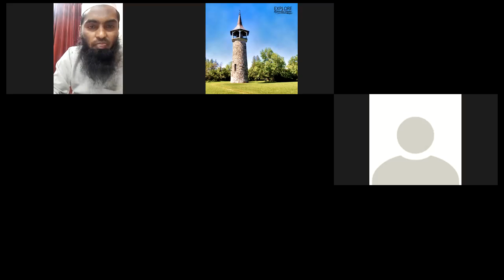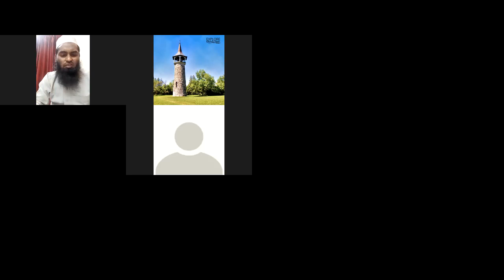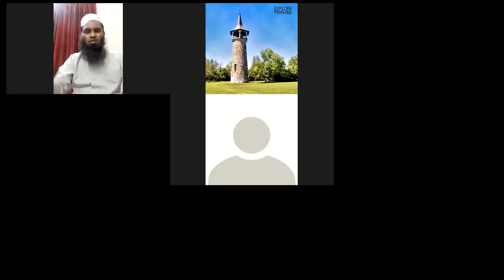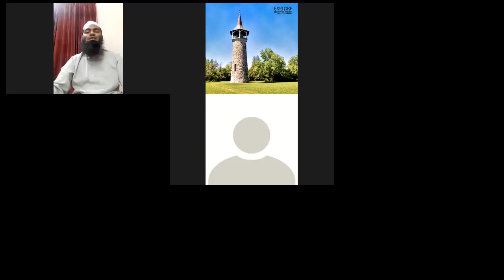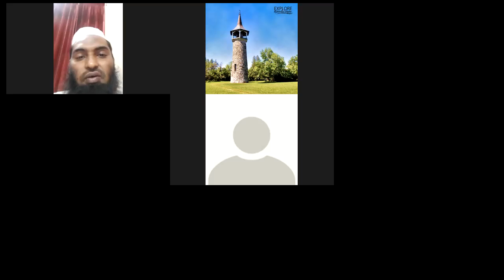Dawah Course Day 8 March 8, 2022